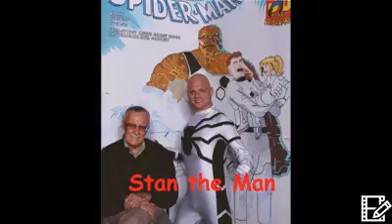Meet your heroes!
I was lucky enough to meet some of my favorite people in all mediums at local Florida Comic book conventions through the years. These experiences encourage me to tell everyone to meet your heroes people!